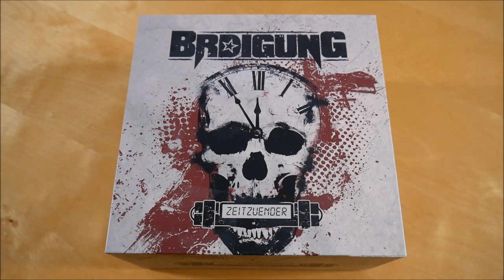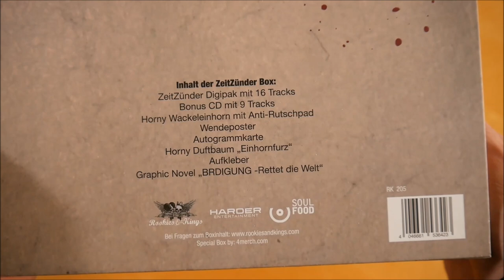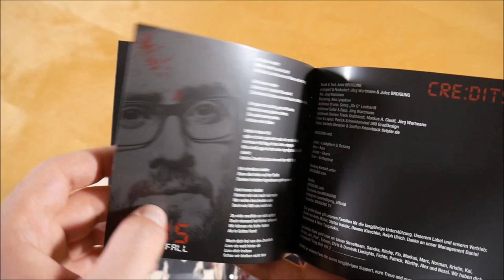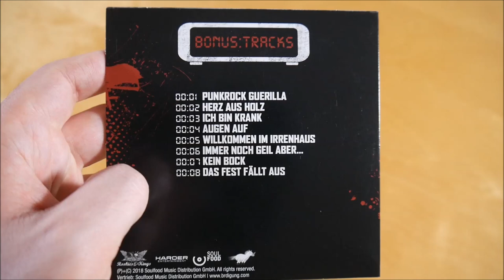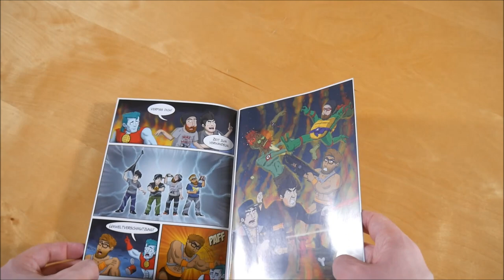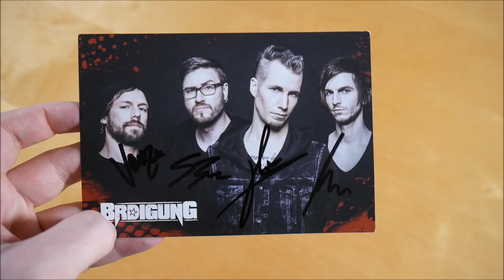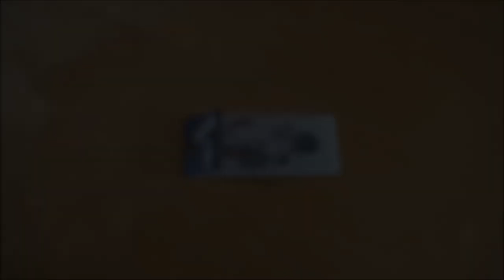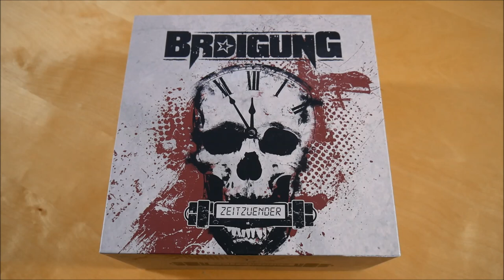BRDigung - Zeitzünder Box Unboxing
In diesem Video zeige ich euch die Zeitzünder Box von BRDigung.
► Hier könnt ihr das Album kaufen:
Weitere Musik von BRDigung

✘►ALBUM INFOS
BRDigung - Zeitzünder
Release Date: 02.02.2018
Kaufpreis: 34,99 €

Zeitzünder Box Inhalt:
- Album
- Bonus CD
- Einhorn Figur
- Anti Rutschpad
- Doppelseitiges Poster
- Autogrammkarte
- Duftbaum
- Comic Heft

Zeitzünder Tracklist:
01. Intro
02. Mittelfingerautorität
03. Kampf gegen die Leere
04. Ikarus oder Peter Pan
05. Die Hände hoch
06. Mein Lied im Radio
07. Lebst Du noch
08. Nur noch ein Wort
09. Tanzen im Regen
10. Pures Gift für mich
11. Alles anders
12. Neues Leben
13. Kraft Liebe Hoffnung
14. Meine Idole sind tot
15. Im freien Fall
16. Outro

Bonus CD:
01. Punkrock Guerilla
02. Herz aus Holz
03. Ich bin krank
04. Augen auf
05. Willkommen im Irrenhaus
06. Immer noch geil aber...
07. Kein Bock
08. Das Fest fällt aus

Zeitzünder Info:
Das Album von BRDigung erschien am 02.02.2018 über Rookies & Kings.